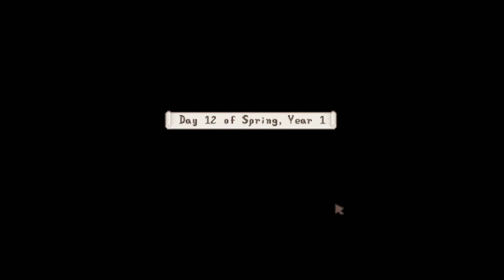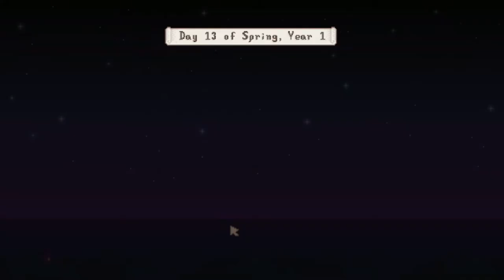So many crops and no sprinklers! | Stardew Valley Episode 2 | Let's Play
Playing on our Penguin Life farm. Planting more crops and living that early game Stardew life